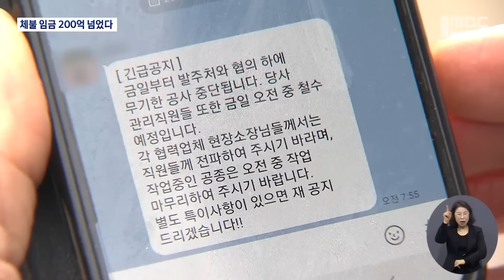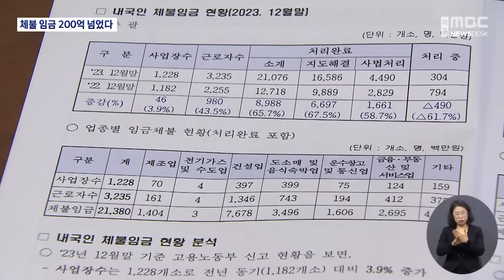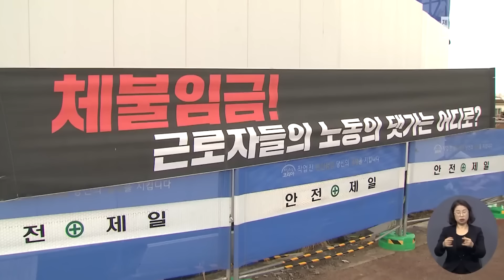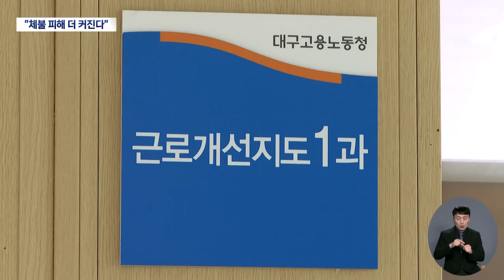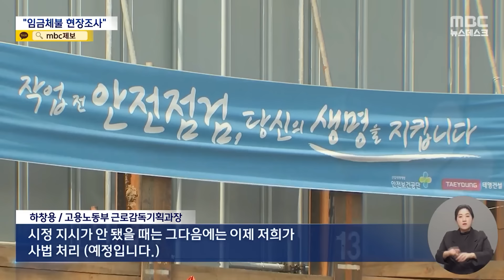"밀린 임금좀 제발" 외쳤더니 갑자기 날아온 문자 [뉴스.zip/MBC뉴스]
00:00 체불 임금 200억 넘어 서러운 노동자들(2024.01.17/뉴스데스크)
02:12 "체불 피해 더 커진다" 건설업 체불 1년새 38% 증가(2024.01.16/뉴스데스크)
04:03 "태영 채권 누가 받나?" 임금 체불에 정부 전수조사(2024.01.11/뉴스데스크)